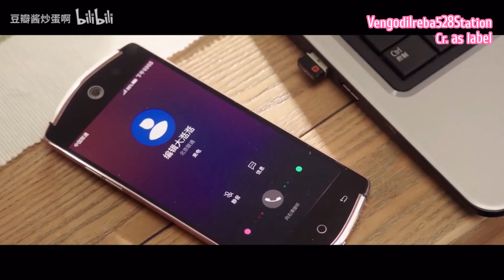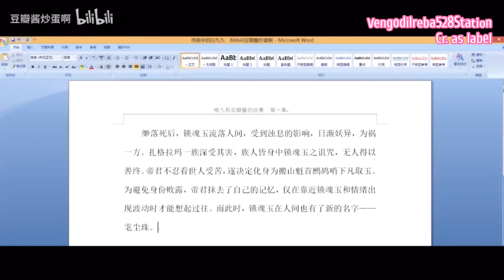【高伟光x迪丽热巴】[FMV] Người Bạn Đạo Cô Của Ta - Dĩ Đông | 我的一個道姑朋友 - 以冬 (Đông HoaxChá Cô TiếuxPhượng Cửu)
[FMV] [Vid cắt hỗn hợp] Một câu chuyện hư cấu, hoàn toàn không có thật

[FMV] [Mixed shear vid] A fictional story, completely unreal.

歌曲   :   我的一個道姑朋友
演唱   ：以冬

Nguồn: 豆瓣酱炒蛋啊
Chỉnh sửa: Vengodilreba528Station
Cre: 豆瓣酱炒蛋啊
Made by Vengodilreba528Station